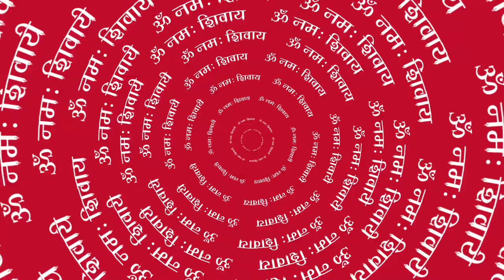Om Namah Shivay, Animation Background Video, Bhakti Background, Lord Shiva Video, No copyright | CCO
100% Free Creative Commons Videos on YouTube | 100% Om Namah Shivay, Animation Background Video, Bhakti Background, Lord Ram Video, No copyright | CCO